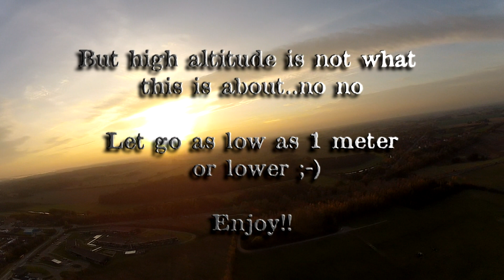NMFK GoPro Hero2 "On the deck"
GoPro Hero2 mounted onto my Rc Airplane BMI Arrow. Testflights Low altitude.

Title: Operation Eagle
Composed by:Tillman Sillescu

Title: Bring To Justice
Composed by Deborah DiFonzo